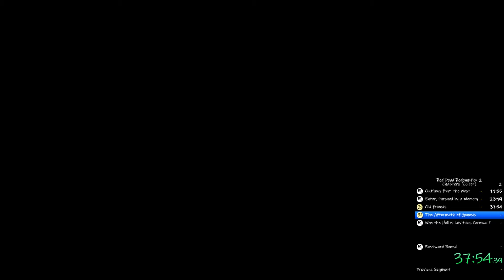RD2 Chapter Colter (1:07:41) PB (Ps4 Pro)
Hola gente os dejo aquí mi primera run del Capitulo de Colter de RD2 en Ps4 Pro, para ser la primera run de este juego que grabo esta muy bien os dejo aquí el canal de Twitch Y mi perfil de la pagina de speedrun por si hay un poco de curiosidad.